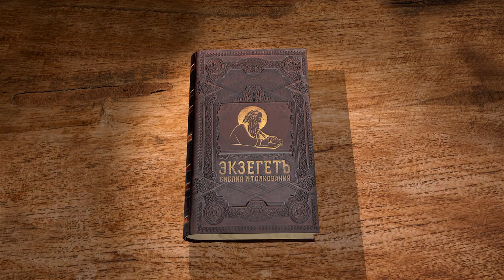Песнь Песней, Глава 1. Протоиерей Геннадий Фаст. Толкование Библии. Толкование Ветхого Завета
Песнь Песней построена из реплик разных лиц: Жениха (Господа), Невесты (Церкви), их друзей и иных лиц. Невеста изображает наслаждение от лобзания её Женихом, благовоние Его ароматов. Царь вводит её в Свои чертоги. Невеста говорит дщерям Иерусалимским, чтобы они не смотрели на её черноту, ведь солнце опалило её, когда она стерегла виноградники. В главе содержится много образов, восхваляющих красоту Жениха и Невесты. В чём смысл вопроса Невесты и ответа Жениха? Что изображается под украшениями, и что - под видом чертога?
Каждое слово Песни Песней требует аллегорического, духовного толкования. Протоиерей Геннадий Фаст, автор экзегетического труда с привлечением Святоотеческих толкований на Песнь Песней, с Божией помощью попытается сделать это.